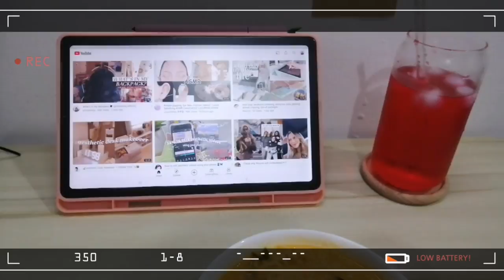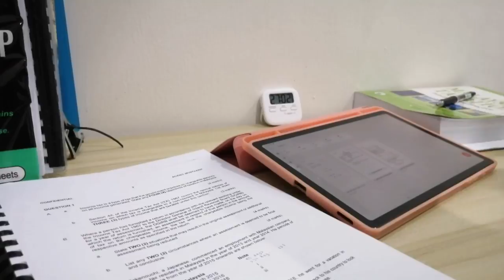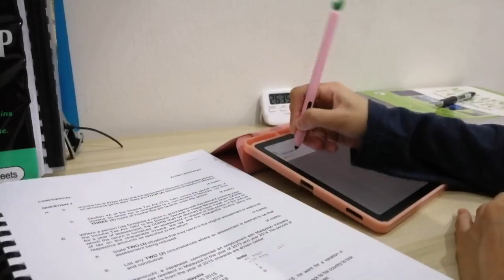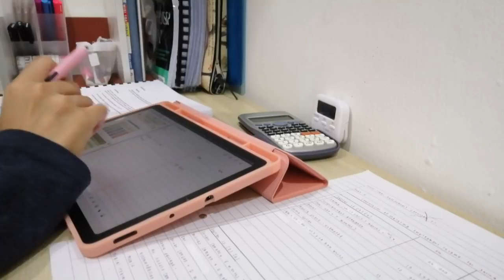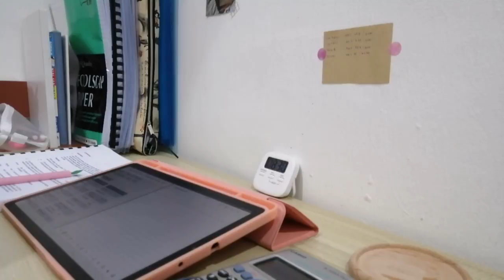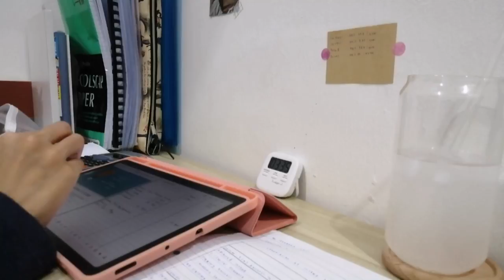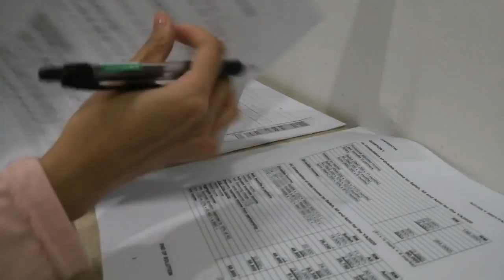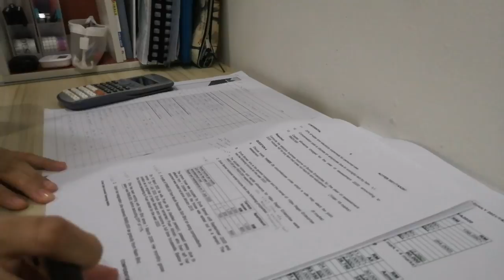study vlog | studying taxation, making wrap for breakfast 🌯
Hello guys, it's quite hard for me to keep productive with study because yeah semester 4 is going to end soon. I hope I did well in my final for taxation.
Please take care in this endless pandemic  🤗